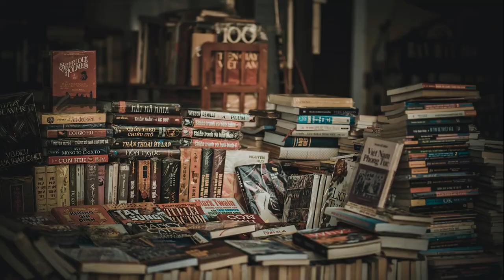Isaac Asimov - Worlds Within Worlds: The Story of Nuclear Energy VOL 1 PART 3